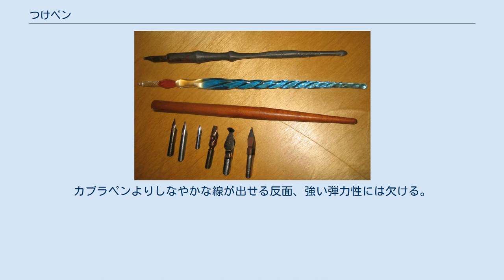つけペン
つけペン（ペン軸とペン先）。
上から2番目がガラスペン。
下はペン先を取り付けていないペン軸とペン先。
 つけペン（付けペン）は、ペン先（ペンの先端）にインクをつけながら筆記・描画に用いるペン。
インク自体の表面張力および粘性によって少量のインクをペン先の一部に保持し、そこから毛管現象を利用して微量のインクを紙などの筆記・描画面に導く構造を持つものが多い。
 元来ペンといえば古典的な羽根ペンのように「つけペン」のことを指すものである。
しかし、万年筆やボールペンなどのように内部にインク格納部を持ち、頻繁にペン先にインクをつける必要のないペンが普及したため、今日ではレトロニムとして「つけペン」と特記するようになった。
 今日では頻繁にペン先にインクをつけなければならないわずらわしさから一般の筆記用に用いられることはほとんどなく、様々なペン先の特性によって描線の効果を期待する描画、例えば漫画作品のペン入れや、美術作品としてのペン画、生物学の分類学における記載図の描画などに用いるのが一般的である。
また、墨汁などのボールペンや万年筆にいれて用いることが出来ないインクを使用しなければならない場面にも用いられる。
 ほとんどのつけペンはペン先とペン軸とに分かれていて、それぞれを特性や好みで選択し組み合わせるのが普通である。
ガラスペンはペン先とペン軸が一体化したものが多く 、丸ペンは専用のペン軸があるが、それ以外のほとんどの金属製ペン先とペン軸は互換性がある。
インクは購入したインク瓶を机上に置いて、それをそのまま利用する場合と、机などに埋め込んだ容器など専用のインク入れに移して使う場合がある。
 昭和40年代初頭までは銀行や郵便局には一般的に、振込用紙の記入用にはボールペンではなくインク壺とつけペンがセットで備えられていた。
 もともと英字を書くのに使われたペンである。
おもな特色は軟らかいことで、この軟らかさは強弱をつけやすいものとなっている。
迫力が出やすいため、漫画、特に劇画に利用されることになった。
 練習を重ねればどんな線でも描けるようになるので、このペンだけで輪郭から細部まで全ての描写をしてしまう漫画家もいる。
 本来はマッピングペンと呼び、地図の等高線を描くために利用されていた。
写真下の左から3番目。
日本では丸ペン（まるぺん）と呼ばれ、ペン画や図面を描くのに利用される。
メーカーによってペンの硬さや線の細さ、使い心地等が微妙に違う。
ペンは、A（硬質）、E（軟質）がある。
 細い線が描け、強弱も付けることができるので、Gペンと共に漫画を描くのにも広く利用されている。
体毛の先端が細くなる様を容易に描けるため、昆虫の分類学における記載図の描画にも欠かせない。
 日光ペンとタチカワの丸ペンは、現在、鋼の種類、作業工程、焼き温度、焼きなまし温度すべてが同一である。
そのため刻印以外はほとんど差異が無い。
 日本で簿記、帳簿用に開発された。
Gペンとほぼ同じ形をしているが、側面の切り込みが無く、線がGペンよりも細く硬い傾向にある。
 形状からスプーンペン、たまペン、さじペンとも呼ばれる。
英字の筆記用に作られたペン。
Gペンより硬めで、線に抑揚が付きにくい。
漫画を描くのにも利用される。
日本では漢字や仮名 (文字) を筆記しやすいように鋼素材に錫メッキを使用し表面を半光沢（ニューム色）にした物もある。
 日本字が書きやすいようにカブラペンを特化させたもの。
独特の形をしている。
カブラペンよりしなやかな線が出せる反面、強い弾力性には欠ける。